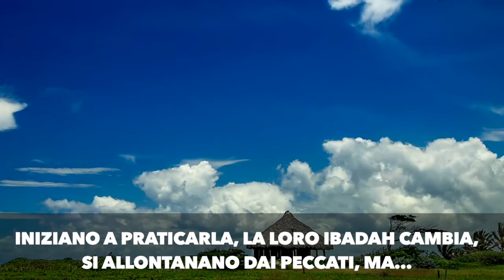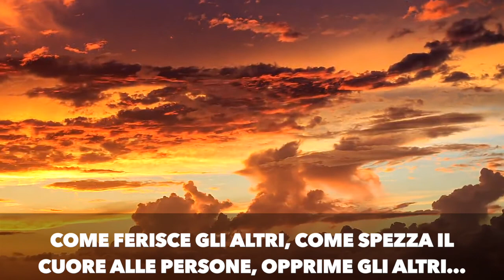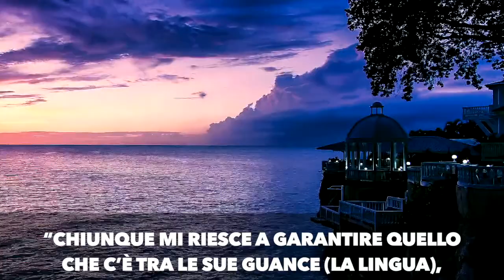Beautify your Manners to Guarantee your Jannah - Omar El Banna - [SUB ITA]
- Beautify your Manners to Guarantee your Jannah -

by Sheikh Omar El Banna